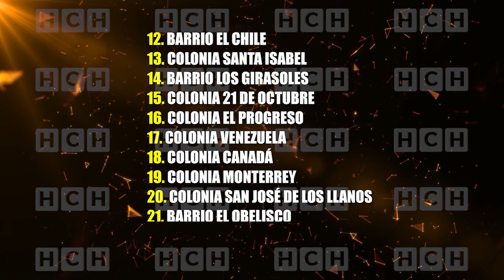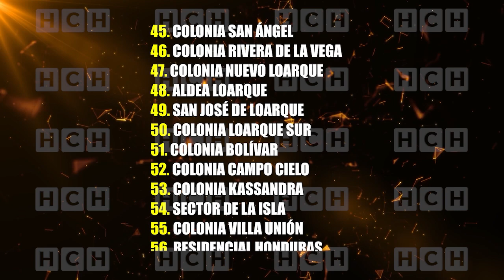NOTA BRIDEL LLUVIAS EN L ACAPITAL 1